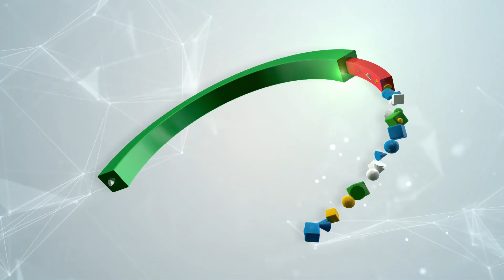INDIA'S OLYMPIC DREAM! 🏅🔥India Submits Formal Bid to Host 2036 Olympics & Paralympics!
MarchMadness (Basketball)
SuperBowl (American Football)
Wimbledon (Tennis)